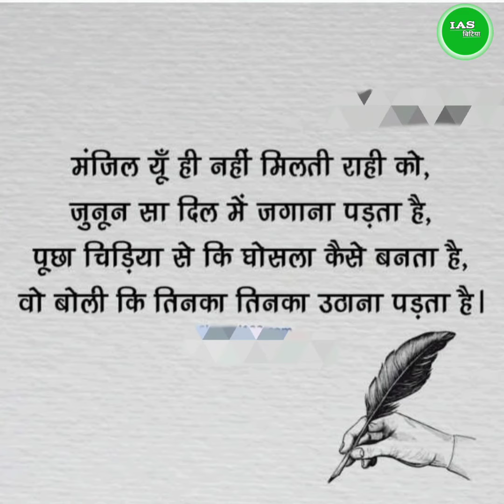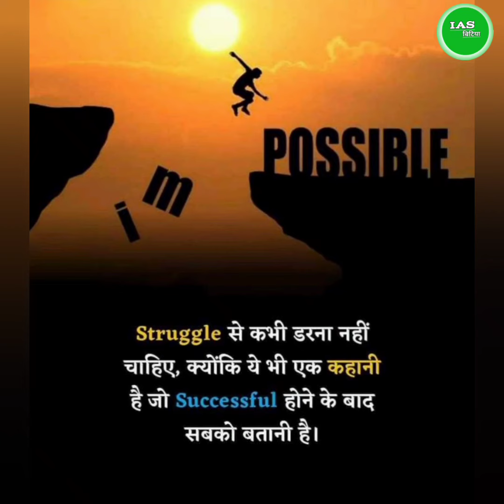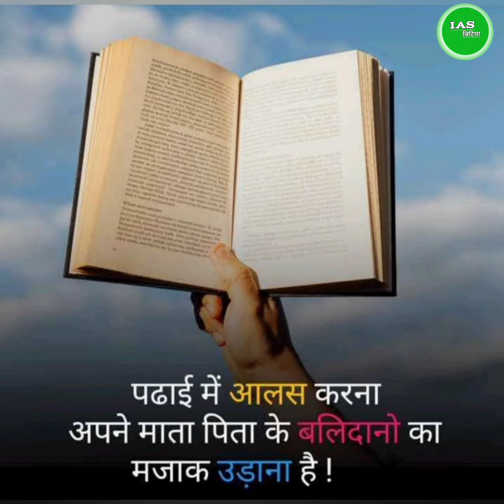Kuch Kariye✨IPS Mortivestion 🇮🇳 | UPSC Mortivestion 🔥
"सपने वो नहीं होते जो हम सोते समय देखते, बल्कि सपने वो होते है जो हमे सोने नहीं देते| "
               - ए. पी. जे. अब्दुल कलाम✍️

   🇮🇳🇮🇳🦚सत्यमेव जयते🦚🇮🇳🇮🇳

धन्यवाद🙏💕

╰•┄┅═══❁𝚃𝚑𝚊𝚗𝚔𝚢𝚘𝚞❁═══┅┄•╯